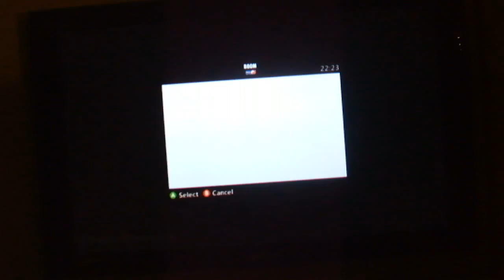Lets Play Minecraft Xbox 360 Part 2